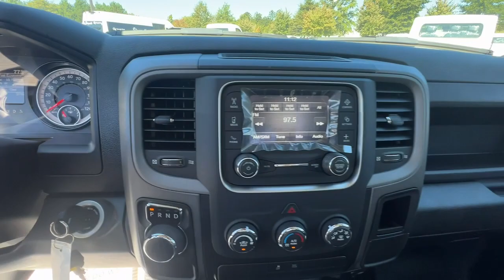2022 Ram 1500 Classic Union City, Fairburn, Arbor West, South Fulton, Arbor West, GA 330567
Bright White Clearcoat New 2022 Ram 1500 Classic available in Union City, GA at Union City Chrysler Dodge Jeep RAM Fiat. Servicing the Union City, Fairburn, Arbor West, South Fulton, Arbor West, GA area.
2022 Ram 1500 Classic Tradesman - Stock#: 330567 - VIN#: 3C6JR6DG3NG330567

This 2022 Ram 1500 Regular Cab comes equipped with a ladder rack, spray in liner, 5 running boards, and a 72 cross body toolbox. This truck is perfect for a handyman or light service work. Call for more details.*This Ram 1500 Classic Features the Following Options *QUICK ORDER PACKAGE 29B TRADESMAN -inc: Engine: 3.6L V6 24V VVT, Transmission: 8-Speed Automatic (850RE), Tradesman Package , TIRES: P265/70R17 BSW AS (STD), SIRIUSXM SATELLITE RADIO -inc: No Satellite Coverage HI/AK/PR/VI/GU, POWER & REMOTE ENTRY GROUP -inc: Exterior Mirrors w/Heating Element, Power Windows w/Front 1-Touch Down, Power Heated Fold-Away Mirrors, Black Exterior Mirrors, Premium Vinyl Door Trim w/Map Pocket, Power Locks, Remote Keyless Entry w/All-Secure, POPULAR EQUIPMENT GROUP -inc: Carpet Floor Covering, Front Floor Mats, SiriusXM Satellite Radio, No Satellite Coverage HI/AK/PR/VI/GU, FRONT LICENSE PLATE BRACKET, ENGINE: 3.6L V6 24V VVT (STD), DIESEL GRAY/BLACK, CLOTH 40/20/40 BENCH SEAT, DELETE CARPET -inc: Delete Floor Mats, CHROME APPEARANCE GROUP -inc: Bright Rear Bumper, Bright Grille, Wheels: 17 x 7 Aluminum, Bright Front Bumper.*Stop By Today *A short visit to Union City Chrysler Dodge Jeep RAM located at 3950 Jonesboro Road, Union City, GA 30291 can get you a dependable 1500 Classic today!
BRIGHT WHITE CLEARCOAT,CHROME APPEARANCE GROUP  -inc: Bright Rear Bumper  Bright Grille  Wheels: 17 x 7 Aluminum  Bright Front Bumper,TRANSMISSION: 8-SPEED AUTOMATIC (850RE)  (STD),TIRES: P265/70R17 BSW AS W/AAY,WHEELS: 17 X 7 ALUMINUM,DIESEL GRAY/BLACK  CLOTH 40/20/40 BENCH SEAT,POWER & REMOTE ENTRY GROUP  -inc: Exterior Mirrors w/Heating Element  Power Windows w/Front 1-Touch Down  Power Heated Fold-Away Mirrors  Black Exterior Mirrors  Premium Vinyl Door Trim w/Map Pocket  Power Locks  Remote Keyless Entry w/All-Secure,POPULAR EQUIPMENT GROUP  -inc: Carpet Floor Covering  Front Floor Mats  SiriusXM Satellite Radio  No Satellite Coverage HI/AK/PR/VI/GU,TIRES: P265/70R17 BSW AS  (STD),SIRIUSXM SATELLITE RADIO  -inc: No Satellite Coverage HI/AK/PR/VI/GU,ENGINE: 3.6L V6 24V VVT  (STD),3.21 REAR AXLE RATIO  (STD),FRONT LICENSE PLATE BRACKET,QUICK ORDER PACKAGE 29B TRADESMAN  -inc: Engine: 3.6L V6 24V VVT  Transmission: 8-Speed Automatic (850RE)  Tradesman Package,ANTI-SPIN DIFFERENTIAL REAR AXLE,DELETE CARPET  -inc: Delete Floor Mats,Rear Wheel Drive,Tow Hitch,Power Steering,ABS,4-Wheel Disc Brakes,Brake Assist,Conventional Spare Tire,Intermittent Wipers,Variable Speed Intermittent Wipers,Automatic Headlights,AM/FM Stereo,Bluetooth Connection,MP3 Player,Auxiliary Audio Input,Auxiliary Audio Input,Adjustable Steering Wheel,Cruise Control,A/C,Split Bench Seat,MP3 Player,Bluetooth Connection,Split Bench Seat,Immobilizer,Traction Control,Stability Control,Traction Control,Front Side Air Bag,Tire Pressure Monitor,Driver Air Bag,Passenger Air Bag,Front Head Air Bag,Passenger Air Bag Sensor,Back-Up Camera